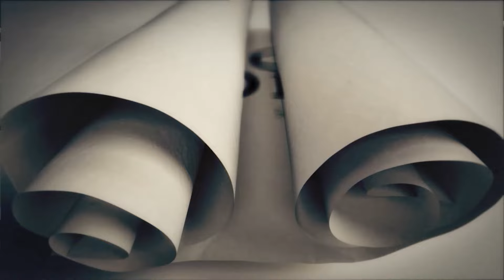BJP की मांग, Nitish को इनकार | Saroj Singh I Capital TV Bihar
बिहार के दो राज्यसभा सीटों पर चुनाव के तारीखों की घोषणा हो गई है, अब ऐसे में देखना ये है की उपेंद्र कुशवाहा के अलावा दूसरी सीट पर कौन जाते हैं दिल्ली।